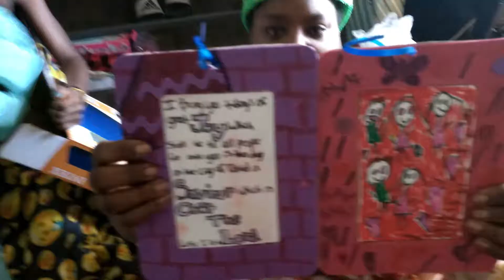VLOGMAS DAY 25: GIFTS & BOMB FOOD (MERRY CHRISTMAS)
Well family christmas is finally HERE!! Today the
kids open there gifts and wifey will be throwing down
in the kitchen. We appreciate you guys for rocking
out with us for 25 days of vlogmas. We have really enjoyed
vlogging everyday. We hope you all have a blessed christmas
and dont forget its all about family.

join our notification fambam by tapping the bell

Whats up RFC FAM we are back with another video. Today me and wifey decided to play a little game with the kids and interview them about Christmas questions. we had a ton of fun and we recommend trying this with your family also...LIKE AND SUBSCRIBE

Memory Card:

Memory Card:

FAITH--FAMILY--FOOTBALL